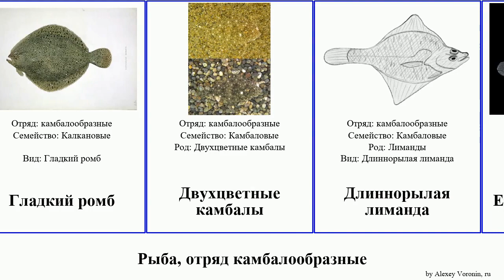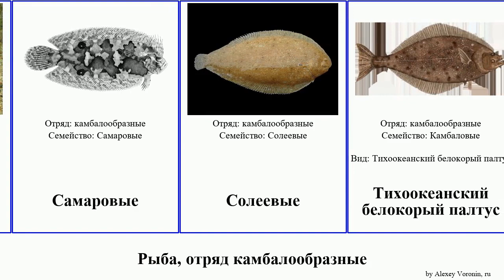Рыба, отряд камбалообразные fish камбала лиманда палтус Азиатский Желтопёрая Самаровые стрелозубый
рыба отряд камбалообразные.
fish of Order Pleuronectiformes, language: ru.

Азиатский стрелозубый палтус
Азиатский паралихт
Ахировые
ботовые
Гладкий ромб
Двухцветные камбалы
Длиннорылая лиманда
Европейская солея
Желтопёрая камбала
Желтохвостая лиманда
Звёздчатая камбала
Калкановые
Камбаловые
камбалообразные
Лиманды
Псеттодовые
Речная камбала
Самаровые
Солеевые
Тихоокеанский белокорый палтус
Тюрбо
Циноглоссовые
Черноморский калкан